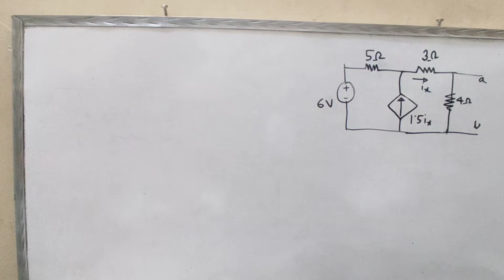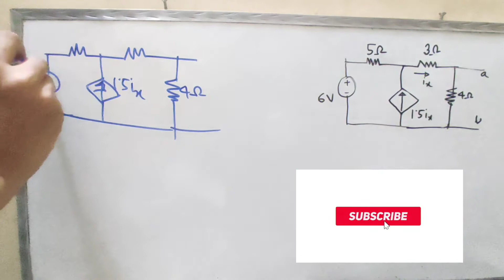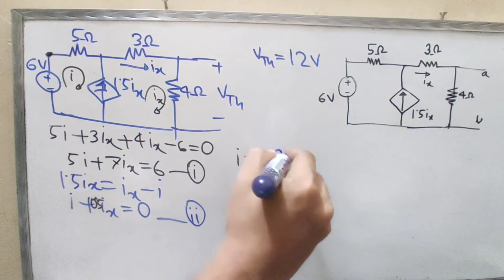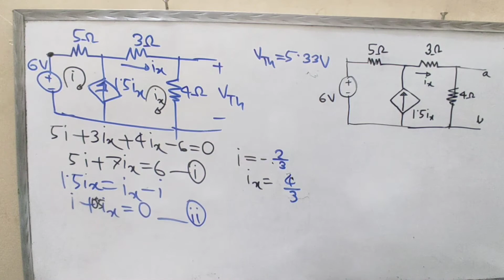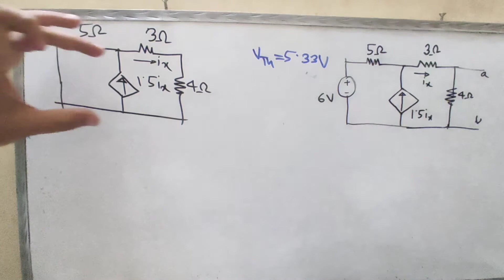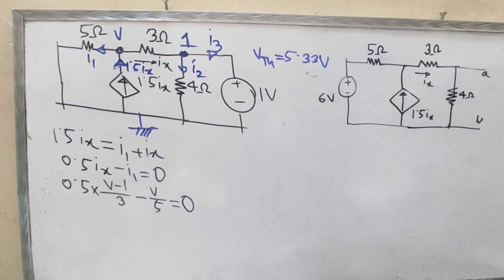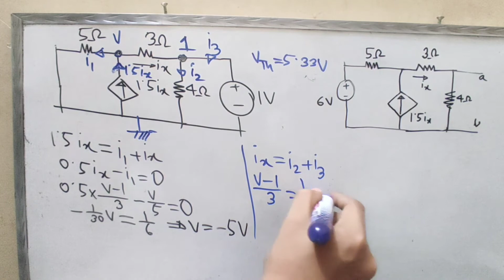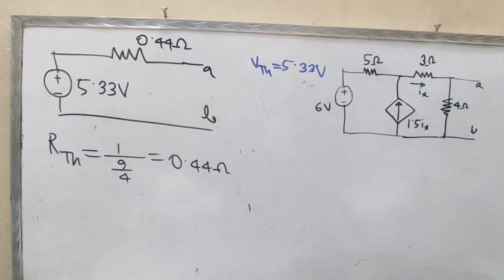44 . Thevenin theorem problems 4 || DC Circuit Bangla Tutorial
I try to cover every topics of Electrical Engineering . For an electrical engineer , one must know about the basics of Electrical Engineering . So l build a playlist named as dc circuit bangla tutorial which helps people to know dc circuit for beginners to advanced level . In this playlist I try to cover dc circuits basic electrical engineering. In this playlist , dc circuit math problems are briefly discussed which is very useful for an engineering course named as dc circuits basic electrical engineering 1st semester . In this video I try to cover about Thevenin Theorem Problems and solutions which is very important for network theory and circuit analysis .  After this video thevenin theorem problems with dependent sources will be clear to all of you . The video is titled as Thevenin theorem problems 4 .